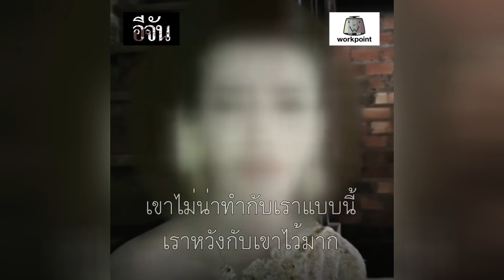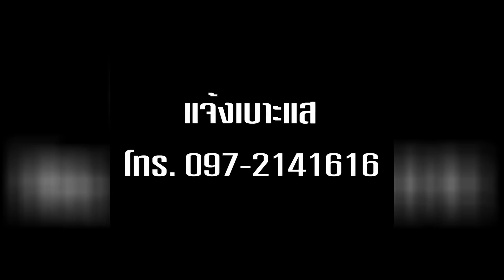วิวาล่ม รักวัยละอ่อน เจ้าบ่าวจนหรือฉ้อโกง l Ejan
ความรักของเจ้าสาววัย 15 และหนุ่มวัย 17 ก่อนมาถึงเหตุการณ์เจ้าบ่าวไม่มางานแต่ง เจ้าบ่าวจนหรือฉ้อโกง